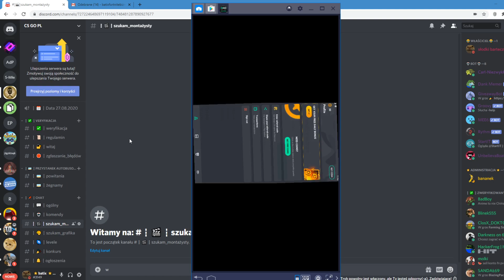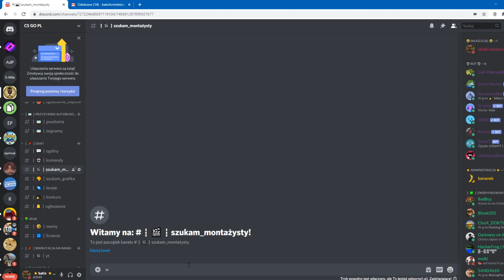JAK ZDOBYĆ DARMOWEGO SKINA W CSGO! l DARMOWE SKINY DO CSGO W 2024 ROKU!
🔥👍10 LIKE?👍🔥

Tagi:
skiny za darmo,jak mieć skiny w cs go,jak mieć skiny za darmo w csgo,csgo darmowe skiny,darmowe skiny,csgo,jak zarabiać pieniądze grając w zarobić ,darmowa kasa na paypal,zarabiaj na,darmowe skiny cs go,aplikacja ze skinami csgo,aplikacja do odbioru skinów csgo,aplikacja do zarabiania,aplikacja do zarabiania pieniędzy,aplikacja do darmowych skinów csgo
darmowe euro steam
darmowe skiny do cs go
cs go darmowe skiny 2020
jak mieć wszystkie skiny do cs go za darmo
wszystkie skiny za darmo
skiny do cs go za darmo 100%
100% darmowe skiny do cs go
darmowe skiny do cs go 2020
100% darmowe skiny do cs go za darmo
darmowe doładowanie na steam
jak mieć wszystkie skiny do cs go
darmowe skiny
cs go darmowe skiny
jak mieć wszystkie skiny cs go
cs go skiny do csgodouble
csgodouble skiny za free
ruletka cs go darmowe skiny
Jak zdobyć za darmo doładowanie
doładowanie za darmo na steam
portfel steam doładuj za darmo
Steam doładowanie za darmo
Darmowe doładowanie na steam do CS GO
darmowe doładowanie do Counter Strike Global Offensive
paysafecard za free
kosa cs go
kosa cs go za darmo
poradnik 2020
knife
darmowe skiny
jak zdobyć skiny do cs go
darmowe skiny cs go
free skins cs go
jak zdobyć darmowe skiny do cs go
jak zdobyć kose za darmo
jak zdobyć najlepsze skiny do cs go
darmowa kosa cs go
how to get free cs go skins
darmowe skiny do csa bez sms
Jak zdobyc skiny do csgo
darmowe skiny csgo
skiny za darmo
skiny csgo za darmo
JAK OTRZYMAĆ SKINA DO BRONI W CS:GO ZA DARMO?
euroski za darmo na steam
darmowe
za darmo
skiny za free,
skiny csgo za free,
jak otrzymać za darmo skiny w cs go,
jak dostać darmowe skiny w cs go,
skiny,
za darmo,
skiny darmowe,
darmowe skiny cs go hack,
darmowe skiny do cs go hack,
darmowe skiny w cs go,
skiny cs go za darmo,
darmowe skiny cs go 2016,
darmowe skiny cs go bez sms,
darmowe skiny cs go steam,
darmowe skiny do broni cs go,
darmowe skiny do broni w cs go,
cz są darmowe skiny do cs go,
darmowe skiny cs go fb,
jak dostać darmowe skiny cs go,
cs go darmowe skiny klucze,
darmowe losowanie skinów cs go,
sposob na darmowe skiny cs go,
sposoby na darmowe skiny,